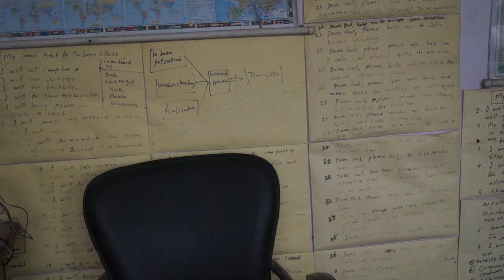Ladies ke pair ke bichuye ( Foot rings ) ki sale kaise bdaye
Yh video app ke artificial product ladies ke pair ki bichuyon ( foot rings ) ki sale ko boost krne mein app ki madad krege.

Ashwani  Kumar has experience as teacher for  marketing and home works more than 20 years.  Now, in this video, he is sharing his knowledge in this Indian Talent Academy.